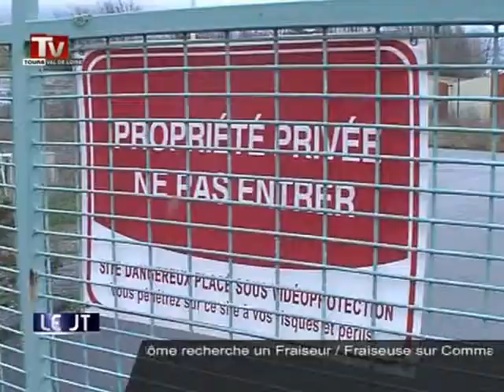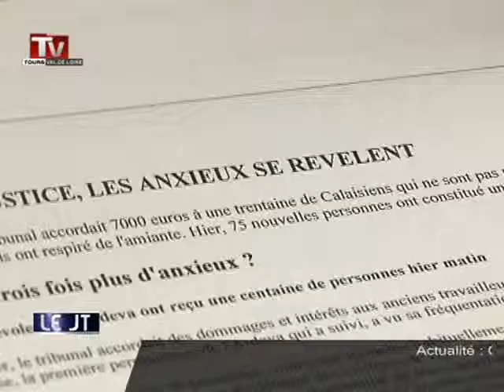Tours: les oubliés de l'amiante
Sites webs/blogs, copiez cette vidéo avec le bouton "Intégrer" !
 Les oubliés de l'amiante demandent le préjudice d'anxiété.